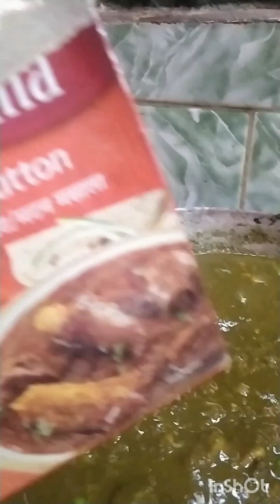palakrecipe पालक का निमोना 🤤इसके सामने तो सब बेकार है एक बार बनाकर तो देखिए सब बोलेंगे wowwww 🤤🤤🤤🤤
how to make palak nimona,aloo palak ka nimona, matar palak ka nimona, matar palak ka nimona kaise banaen, palak ka nimona nisha madhulika, palak ka nimona bataiyega,palak ka nimona kaise banaaye easy way ?